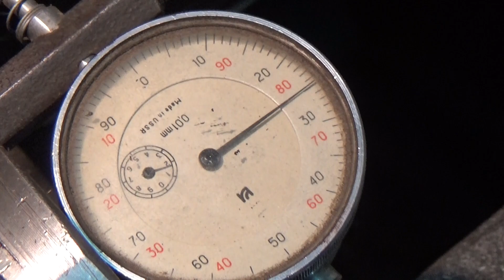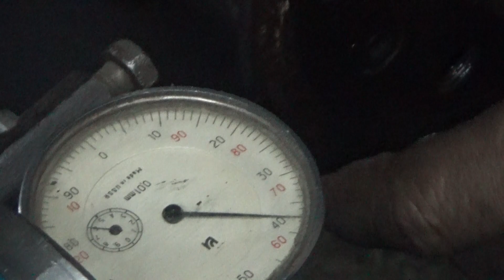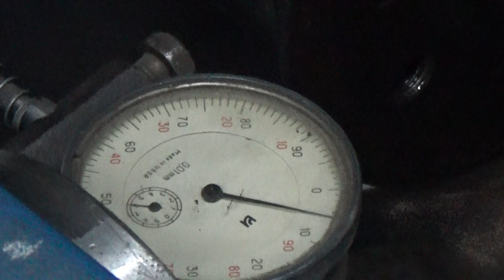Ремонт передней подвески на Мерседесе W 126 ч. № 2.